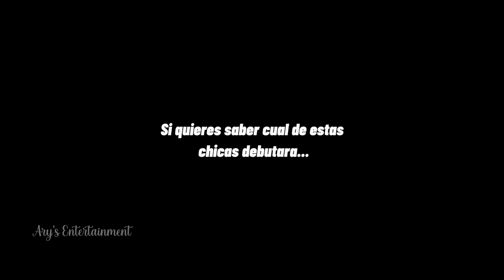☕;; Aprendices de Ary'S Entertainment;;☕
Canal de la empresa